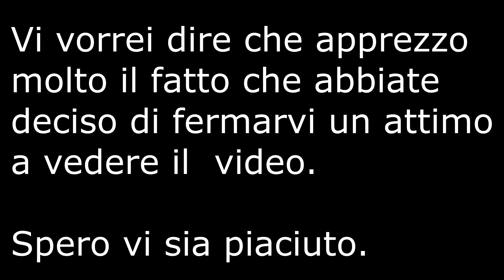HIGHLIGHTS S-WORLD CUP - WEEK 10 w/Kylo (DA NON PERDERE)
Alcuni Games delle Semifinali della World Cup che volevo condividere con voi. DA NON PERDERE!!!

Sono 3 Game con i relativi tempi:

1: 10° Game "Fortuna Sfacciata" -  00:11
2: 1° Game "Ci pensa Kylo"  - 03:35
3: 2° Game "Ultra Istinto" - 06:45

3° Brano : Dragon Ball Super - Ultimate Battle/Ultra instinct | Instrumental Epic Rock COVER

NOTA: "Ci sono degli effetti sonori che purtroppo non sono riuscito a renderizzare per qualche strano motivo, scusatemi la loro mancanza"

Buona Visione!!

* Se tu volessi supportare il mio lavoro con una donazione,
apprezzerei molto: